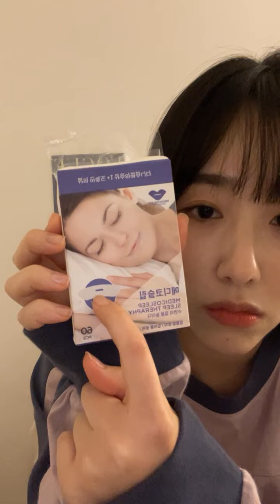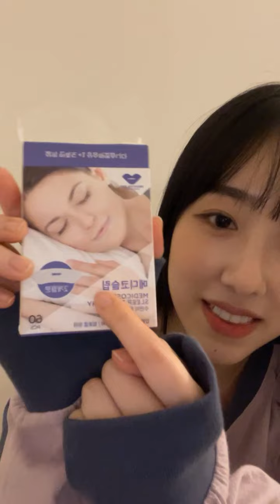보라미유 인스타라이브 211109